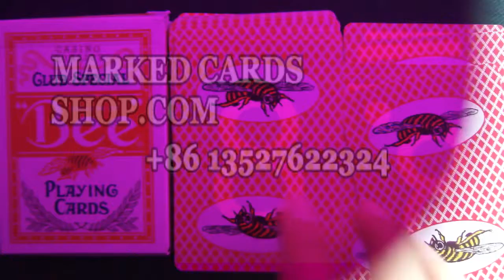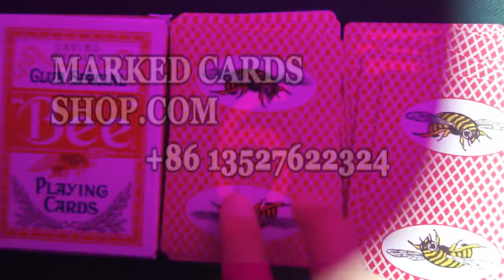Bee cards marked with invisible ink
Bee playing cards are popular in America, Mexico, and Russia. BEE cards can be processed into invisible ink marked cards, as a tool for magician nor poker player.
After wearing our invisible ink contact lenses, the hidden marks will show off. But only you can see it.